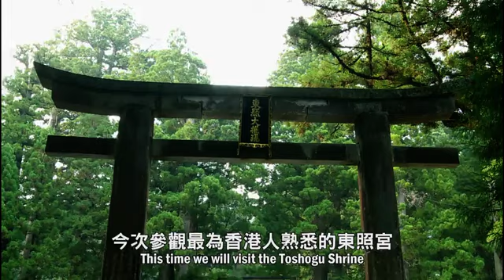EP08 夏日祭典大集合「南東北3縣・栃木」 最終章 栃木縣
【日本大放送】夏日祭典大集合「南東北3縣・栃木」
最終章 栃木縣